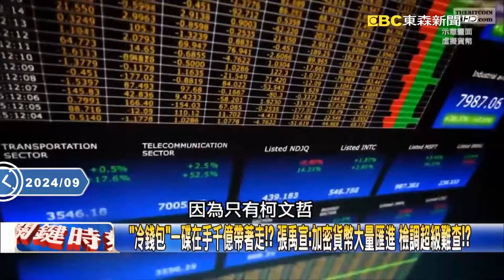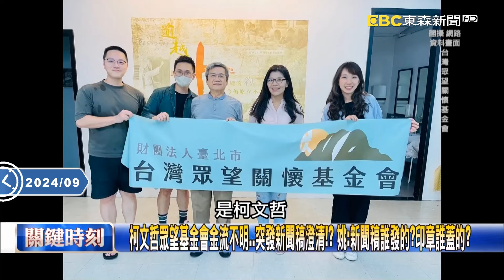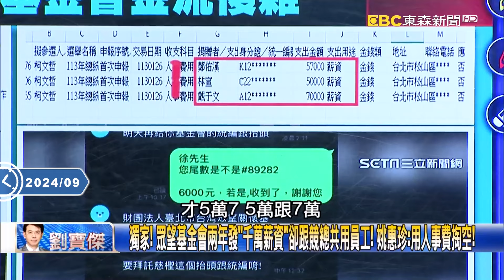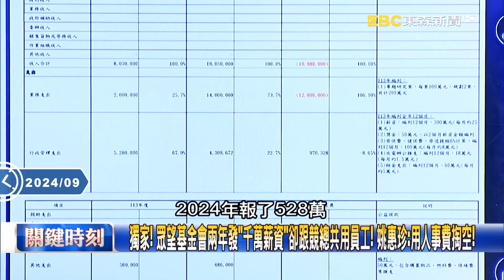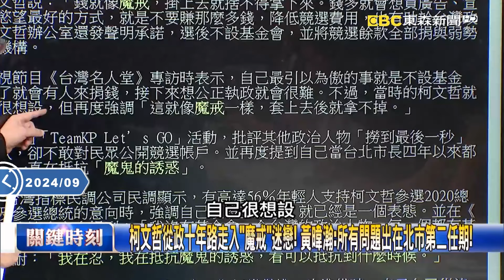【關鍵熱話題】吳子嘉驚爆「柯文哲USB若藏十億」民眾黨將全崩盤！檢廉查扣「神秘保險箱」…疑搜出百萬現金+冷錢包？！【關鍵時刻】@ebcCTime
【無罪推定】

(00:00:00) 陳佩琪稱柯一小時洗澡上廁所意外曝「處理東西」！？ 吳：USB藏「金庫」不能丟！
(00:13:36) 柯文哲遭爆USB藏錢？2019年就看準虛擬貨幣交易潛力？ 吳：果真科學理性務實！
(00:29:53) 柯文哲多次鼓勵台灣要發展虛擬貨幣… 吳：他有巨額的款項放在USB金鑰裡面！
(00:46:42) 北檢押了柯文哲、沈慶京還有「關鍵USB」能一口氣查扣金流？ 吳：打「不對稱作戰」！

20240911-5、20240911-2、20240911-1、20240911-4